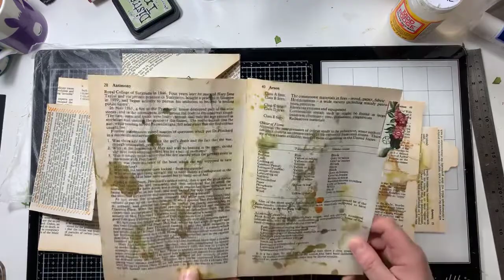Pages for Ages - Slim File Folder.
Greeting folks, I’m back for another video. I’m decorating one of the book page file folders that I made a few days ago. I decided to decoupaged this one with a selection of napkins and a classic Tim Holtz Paper Doll!

Anyway I hope you like what’s in store? If you do please give the video a ‘thumbs-up’ this tells YouTube you like what I do and gives others greater opportunity of seeing my work. You know what? If you really liked what I’ve done, then how about sharing this video with your family or friends?

Any comments left will always be responded to, I don’t like to leave you hanging and I also know it takes a lot of courage to post a comment and I really do appreciate ever single one.